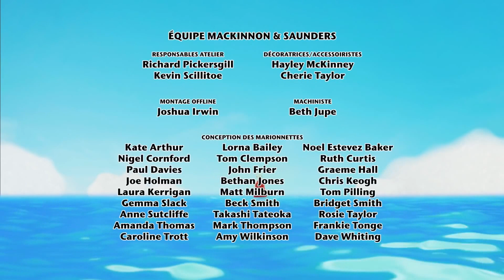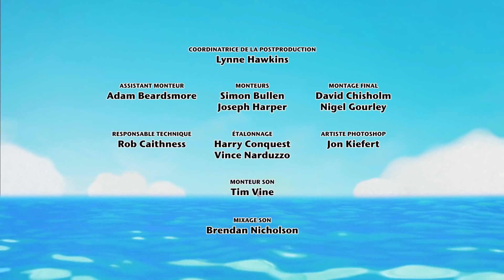🌈 Twirlywoos en Français: Le Tournis | 103🌈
Les Twirlywoos s'amusent sur un manège et découvrent le sens du tournis.

Quatre petites créatures, BigHoo, Chickedy, Chick et Toodloo, découvrent notre monde à travers de nombreuses aventures.  Cette brillante série soigneusement élaborée, fera éclater de rire les enfants d’âge préscolaire, tout en les encourageant à penser par eux-mêmes et à prendre confiance en leurs propres perceptions du monde. Débordante d’imagination et de personnages pétillants, la série enhardit les enfants à renforcer leur compréhension à mesure qu’ils grandissent et qu’ils se développent, en devenant actifs et curieux dans leur vie de tous les jours.